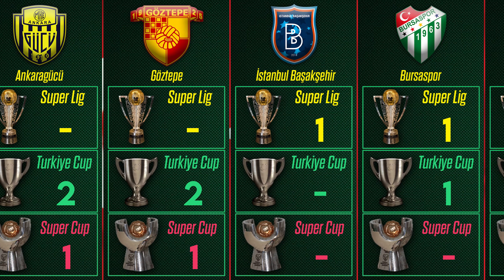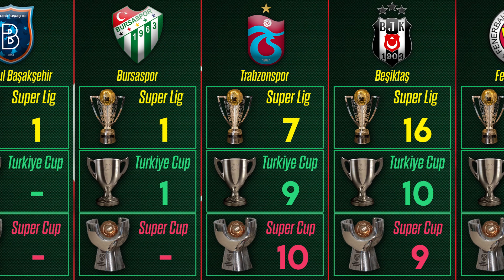Turkiye Super Lig, Turkiye Cup and Turkiye Super Cup winners list all time